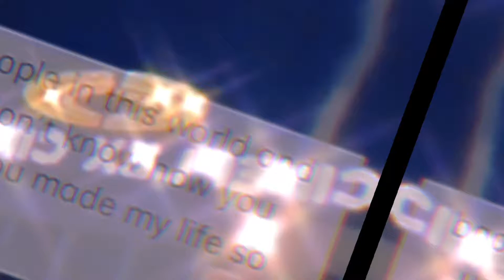Wheeler @꧁ᴡɪʟʟ ᴛʜᴇ Mᴀsᴛᴇʀ ᴏғ ᴅ&ᴅ꧂